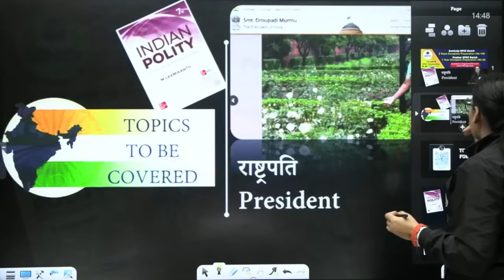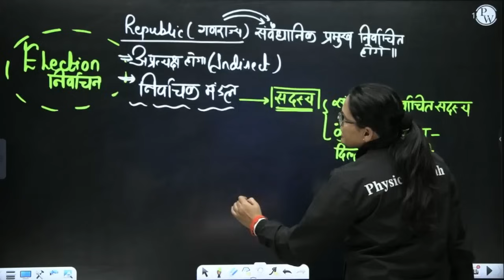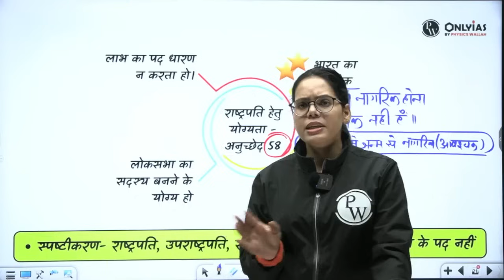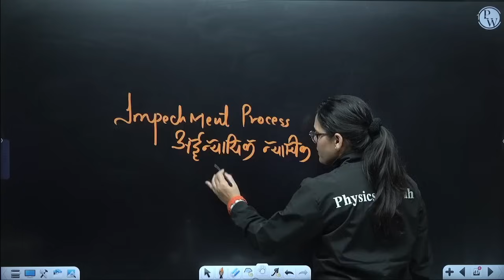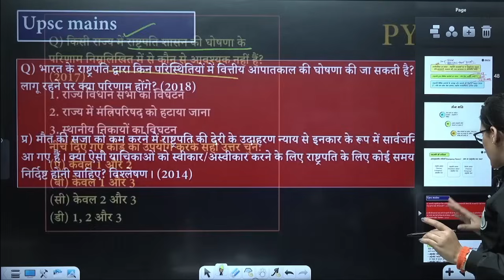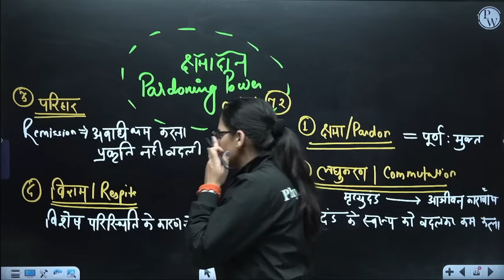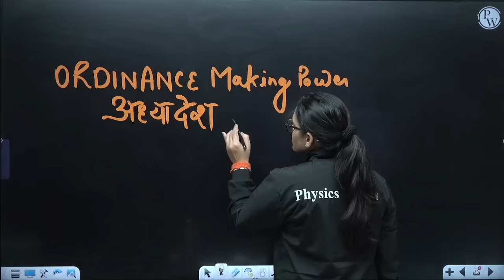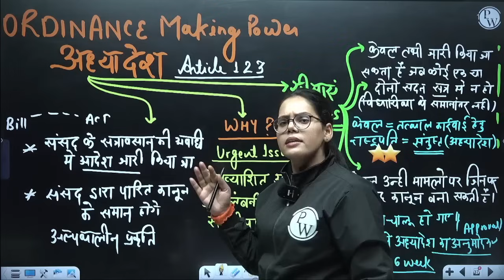राष्ट्रपति ( President ) FULL CHAPTER | Complete Indian Polity - Chapter 18 | OnlyIAS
🔗  Complete Indian Polity - Chapter Wise | UPSC Preparation

Delve into the intricate workings of the highest office in India with Chapter 18, exploring the role and responsibilities of the President! 🇮🇳🏛️ In this comprehensive video from OnlyIAS, we unravel the powers, functions, and significance of the President, offering invaluable insights for UPSC aspirants and enthusiasts alike